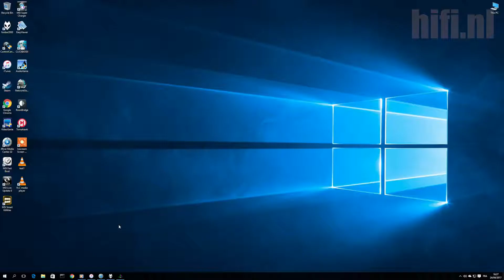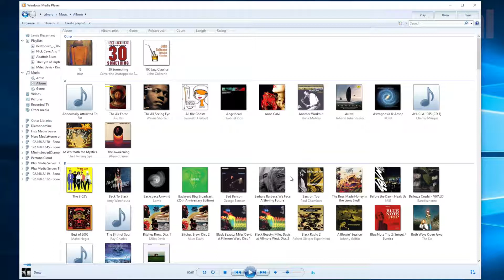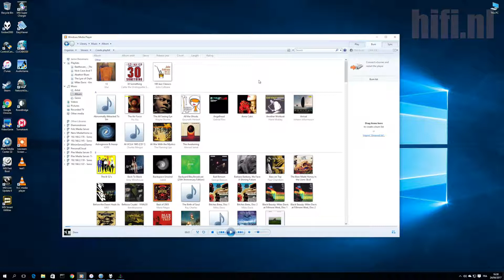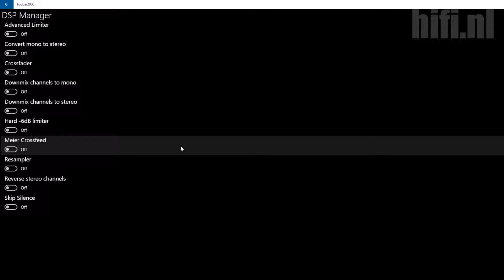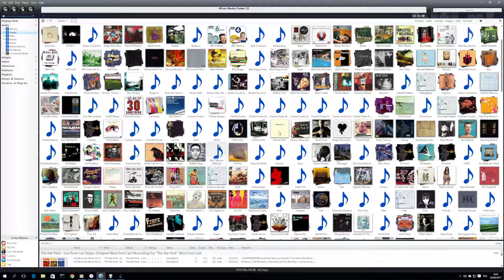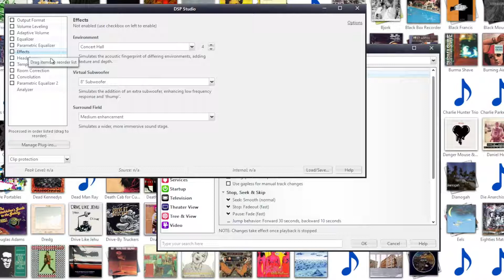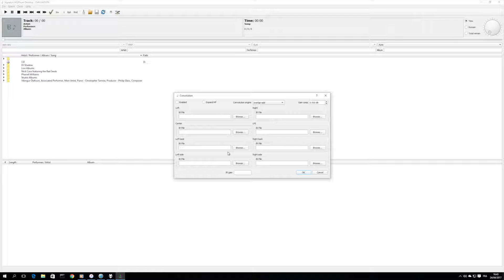Wat is de beste Muziek Software voor je PC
Welke software moet je hebben om beter naar je muziek te luisten? In deze video bespreken we welke muziek speler/ muziek bibliotheek je het beste kan gebruiken. Zo bespreken we JRiver, HQPLayer Windows Media player en Foobar.

OVER HIFI.NL
HiFi.nl is met circa 400.000 bezoeken per maand en 1.6 miljoen unieke bezoekers op jaarbasis het grootste hifi platform in Nederland en België. Aan de hand van unieke content brengen wij hifi liefhebbers op de hoogte van al het moois dat de A/V anno nu biedt.